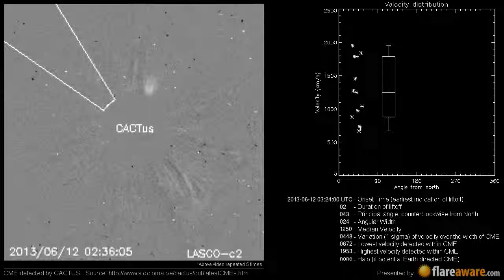A Non Earth directed CME at 2013-06-12 03:24:00 UTC